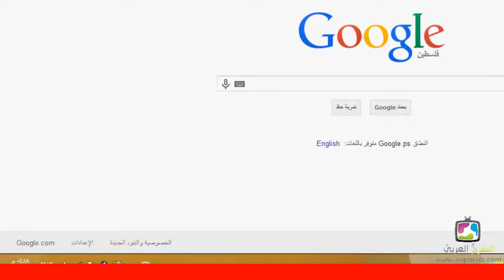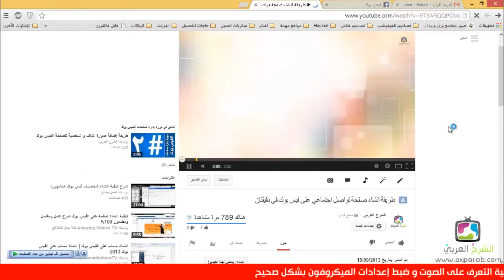طريقة البحث الصوتي في محرك البحث العالمي جوجل خاصية التعرف على الصوت و ضبط إعدادات الميكروفون